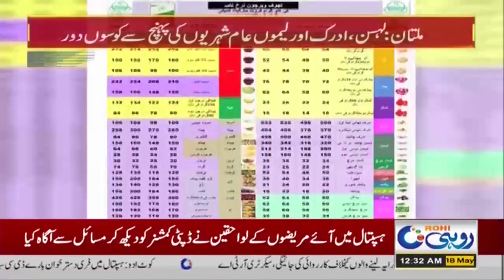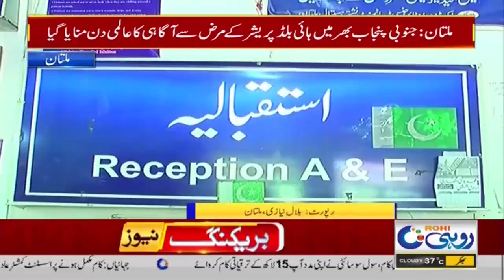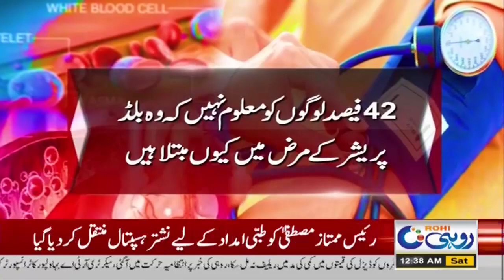Farmers Angry With Government Today They Will Stage Dharna | 12Am News Bulletin | 18 May 2024 | Rohi